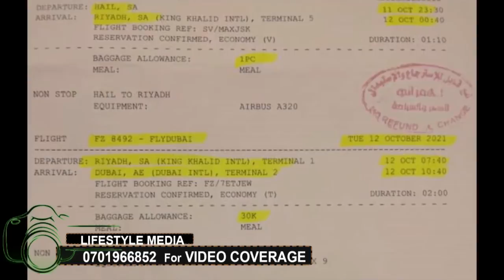OLUGENDO LW'EKYEYO. Maritini ali mukutya. Yabadde bwelele omuwarabu namukorako emikolo ng'akomawo.